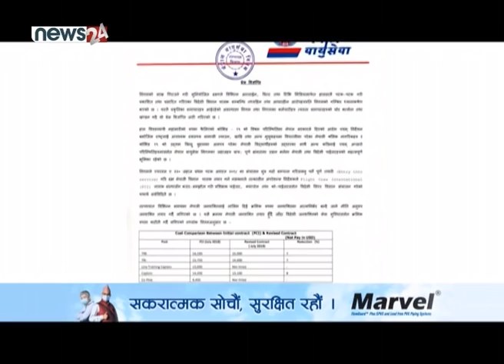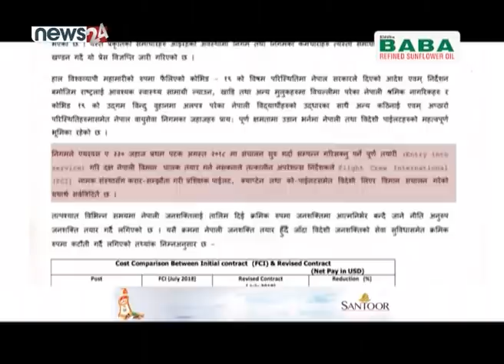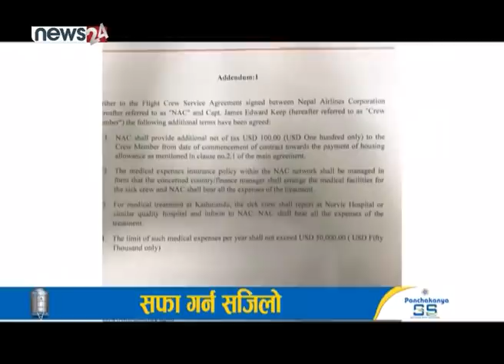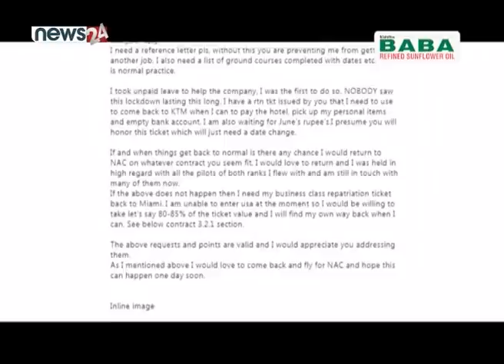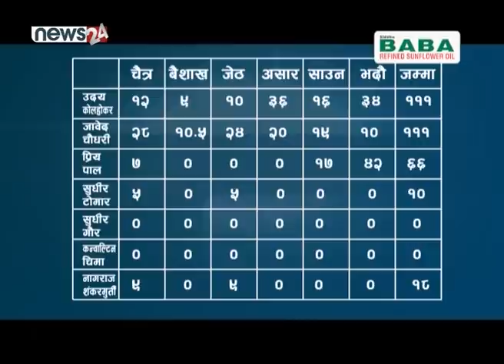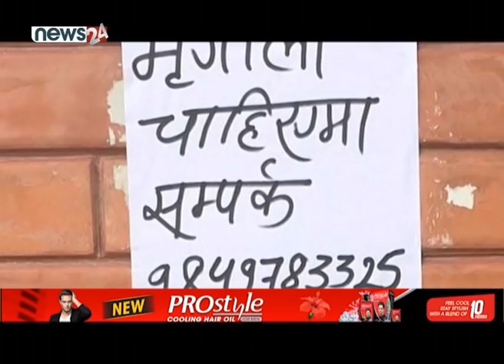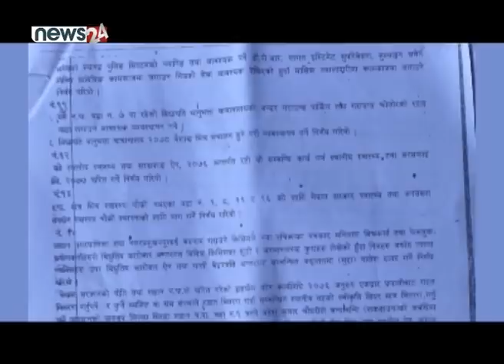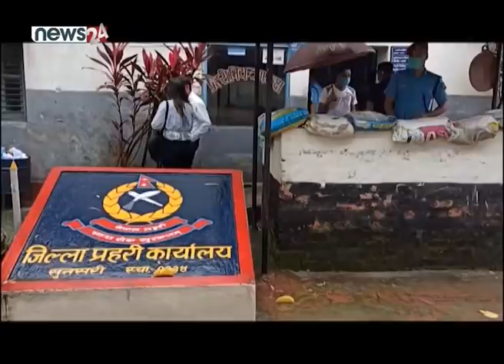गरिबीका कारण मिर्गौला बिक्रिमा! बिरामी महिलामाथी स्वास्थ्यकर्मीको दुर्व्यवहार,खुट्टा ढोगाएर मिलापत्र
गरिबीका कारण मिर्गौला बिक्रिमा! बिरामी महिलामाथी स्वास्थ्यकर्मीको दुर्व्यवहार,खुट्टा ढोगाएर मिलापत्र। - SIDHA KURA JANATA SANGA !! EPISODE 594